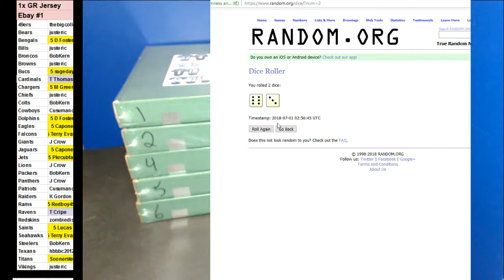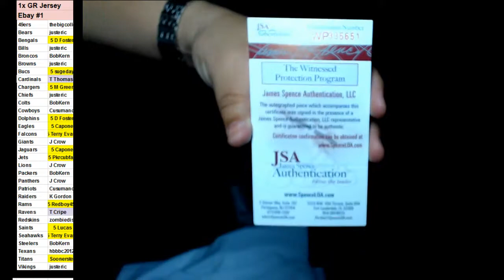06/29/2018 ebay Break #1 1 x Gold Rush Jersey